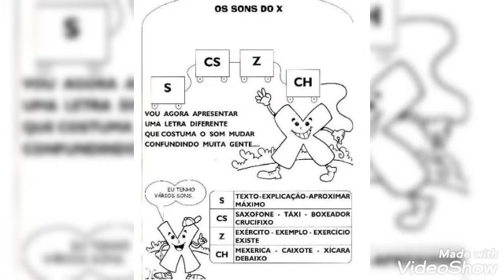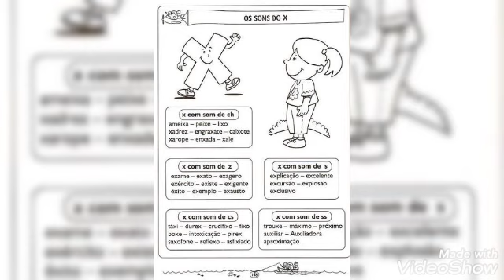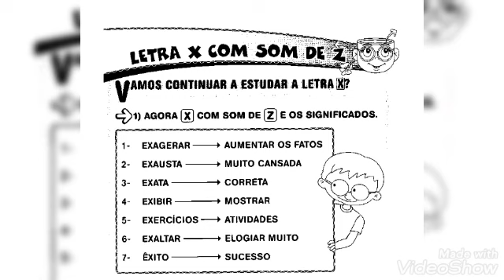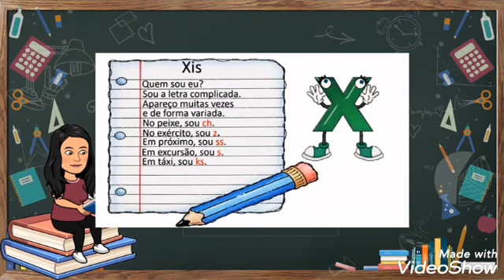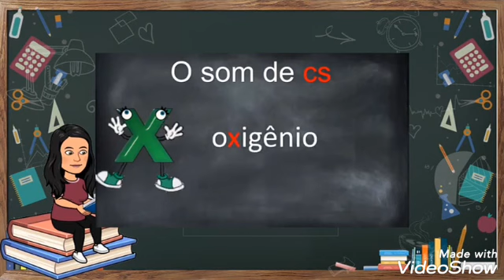3°ano - Aula de Português 23/11